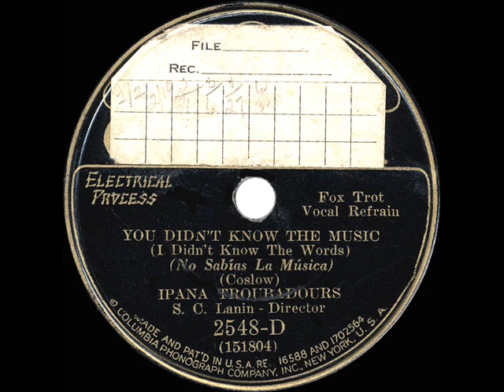1931 Ipana Troubadours - You Didn’t Know The Music (I Didn’t Know The Words) (Paul Small, vocal)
Original 78rpm from the Rick Colom Collection: Columbia 2548-D - You Didn’t Know The Music (I Didn’t Know The Words) (Coslow) by The Ipana Troubadours, conducted by Sam Lanin, vocal by Paul Small, recorded in NYC September 21, 1931